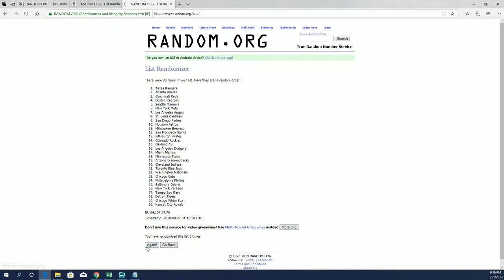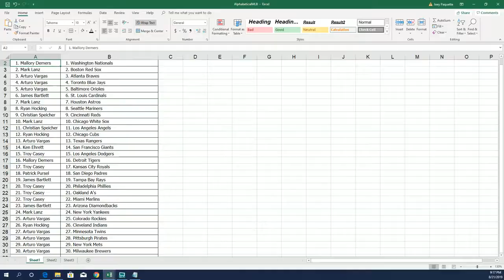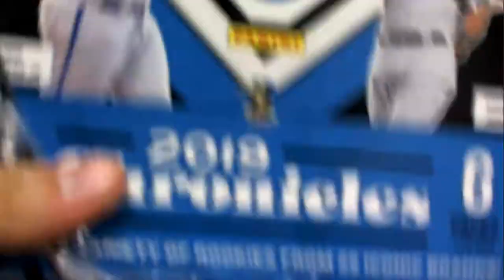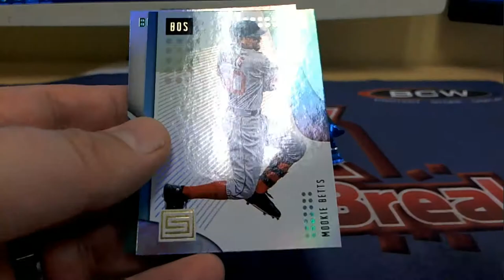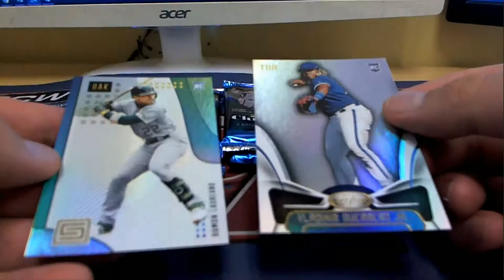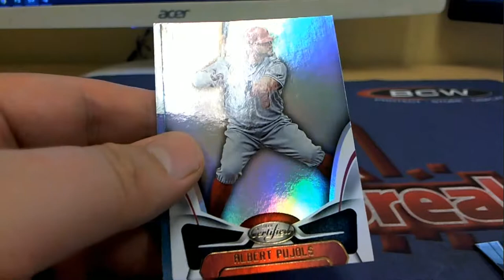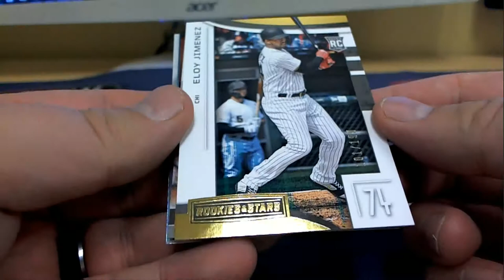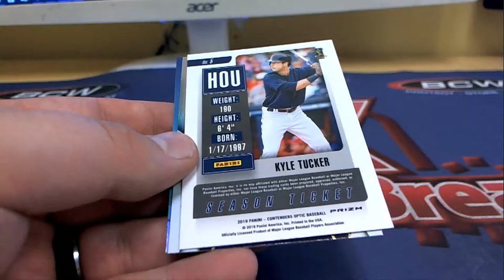2019 Panini Chronicles Baseball Hobby Box ID 19CHRONBB102